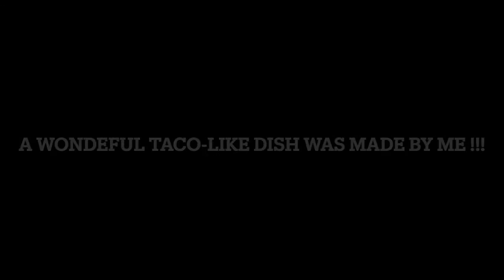MAINE EK DISH BANA HI LIYA !!!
Hello VloGang I am back with another fresh video in which I started my video with some casual talks and later explaining my whole schedule for this vacation.

In the later part, I made a dish which was an Indian version of the taco and it came out really good.

VLOGA KEEPS COOKING !!!